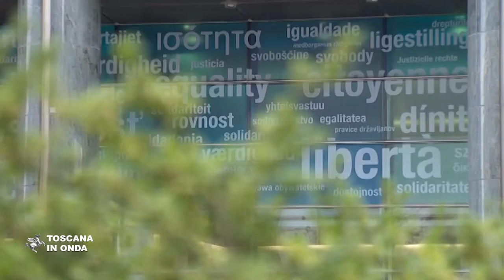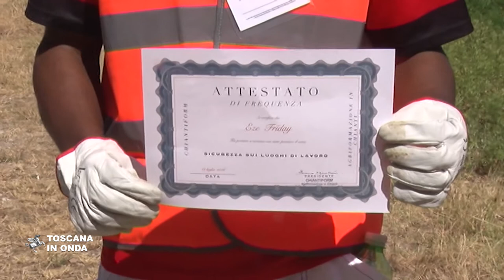Immigrazione, Rossi a Bruxelles: "Coinvolgere i territori"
Nella sessione plenaria del Comitato delle Regioni Enrico Rossi propone una gestione europea del fenomeno ed il coinvolgimento di enti regionali e locali, come è stato fatto in Toscana. La notizia